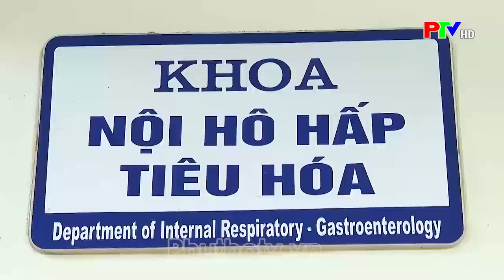Nguy cơ ngộ độc thực phẩm từ thức ăn đường phố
Lâu nay việc ăn uống tại hàng quán vỉa hè đã trở thành thói quen của một bộ phận người dân. Đã có không ít những vụ ngộ độc từ thức ăn đường phố. Gần đây nhất là vụ ngộ độc bánh mỳ xảy ra ở tỉnh Đồng Nai làm hàng trăm người phải nhập viện, khiến mối lo về an toàn thực phẩm nóng trở lại. Đặc biệt, mùa hè thời tiết nắng nóng, vi khuẩn trong thức ăn càng dễ sinh sôi nếu không bảo quản cận thận, nguy cơ ngộ độc càng gia tăng.